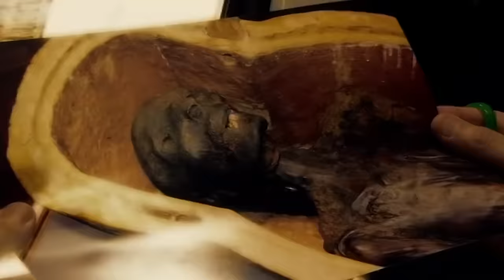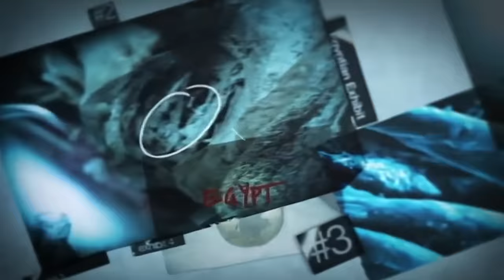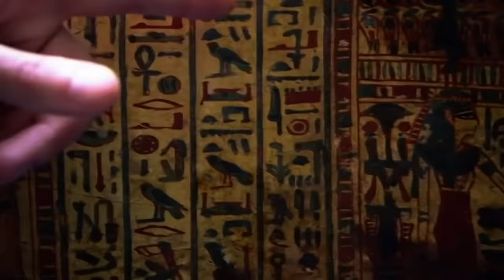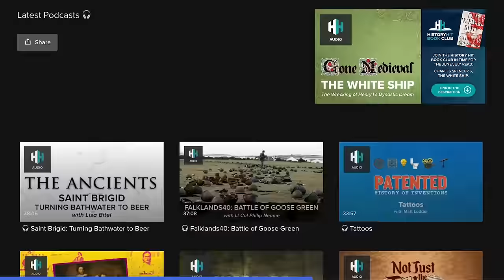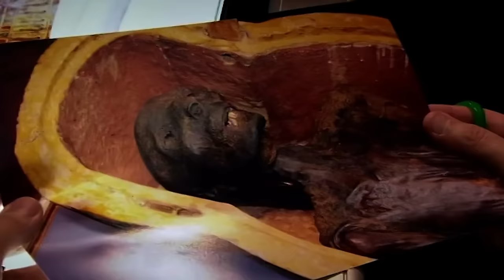3 Mysteries From Ancient Egypt's Undocumented Mummies | Mummy Forensics | Odyssey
Joann Fletcher investigates some of Ancient Egypt's most enigmatic mummies and the cause of their death. Each of them hides a gruesome Egypt and in the ancient world, things often aren't as they seem.